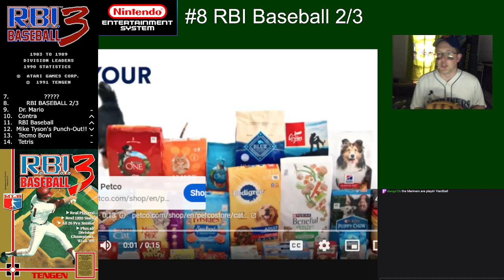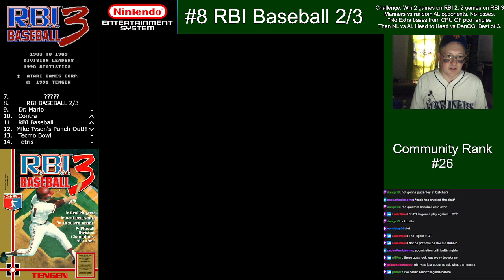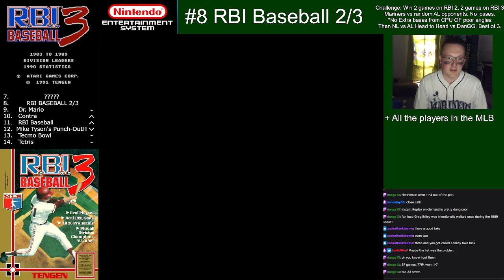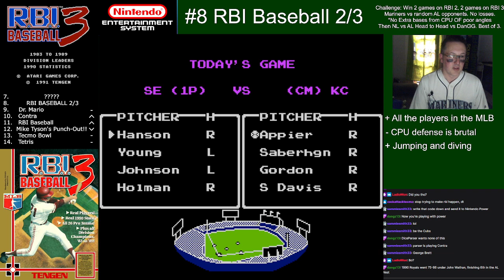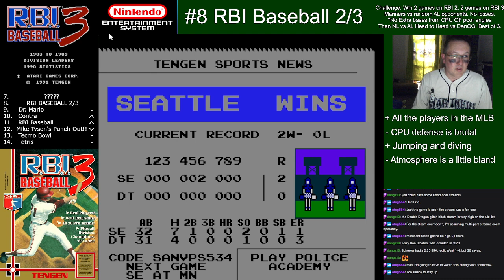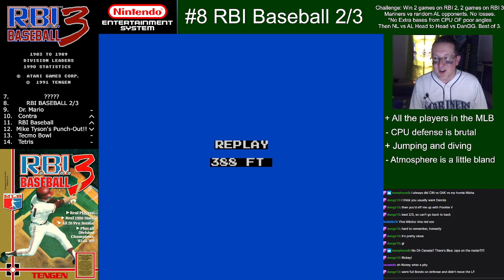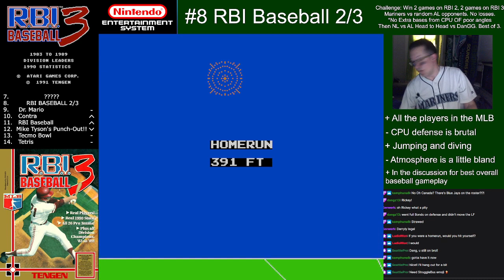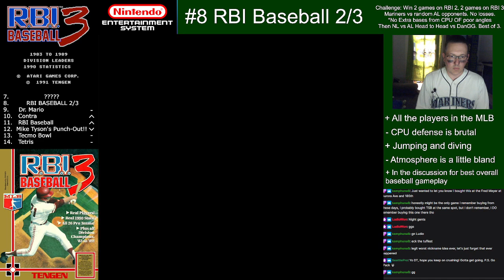NES Countdown - #8 RBI Baseball 2/3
I break down RBI Baseball 2 and 3 by Tengen in my countdown of the greatest NES games of all time. The list is my own, based on my experiences. I plan on playing each game on my list, as well as some other games suggested by friends via their lists, then re-racking my list at the end of the journey.